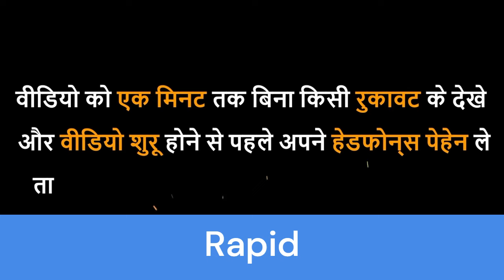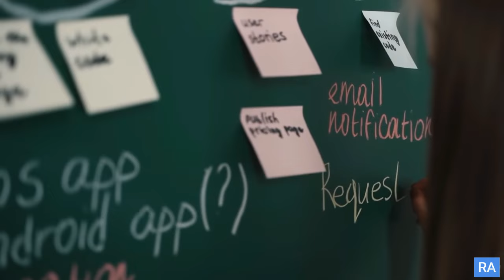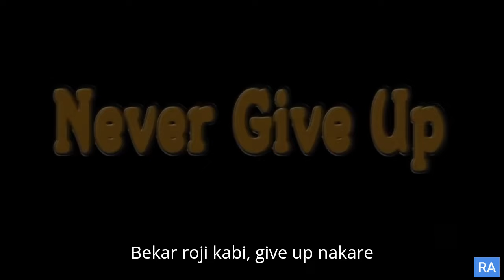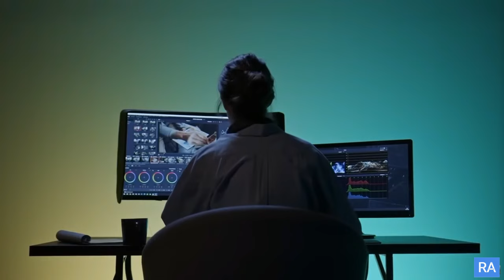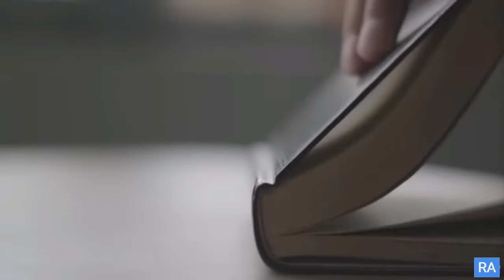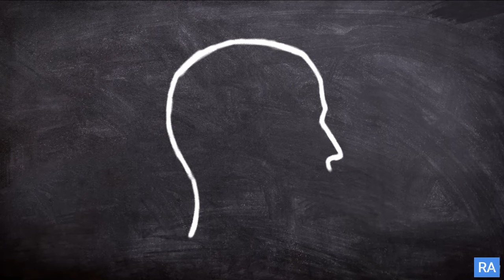मेहनत करने से कोई सफल नहीं होता | paisa kamane ka tarika | succesful kaise bane |Paisa kaise kamaye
मेहनत करने से कोई सफल नहीं होता बड़ा बनना है तो याद रखना ये 4 बातें | chanakya niti full in hindi,मेहनत करने से कोई सफल नहीं होता,मेहनत करने से कोई सफल नहीं होता बड़ा बनना है तो याद रखना ये 3 बातें|steve jobs biography hindi,मेहनत करने से कोई सफल नहीं होता-बड़ा बनना है तो याद रखना ये 4 बातें | japanese secrets in hindi,हर समय सोचते रहने वाले लोग इसे ज़रूर देखें,भगवत गीता,भागवत गीता,भगवत गीता 1 अध्याय,chanakya neeti in hindi,how to earn money online